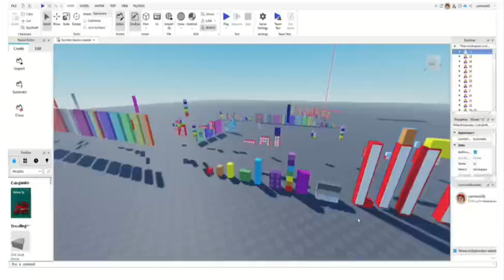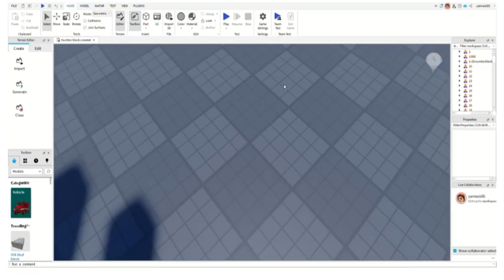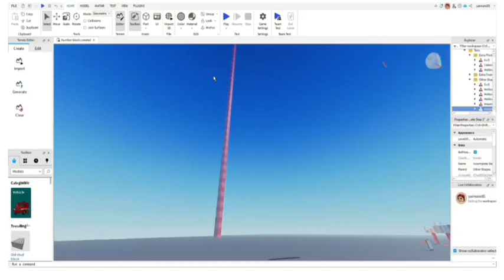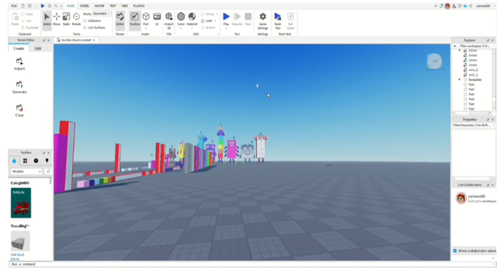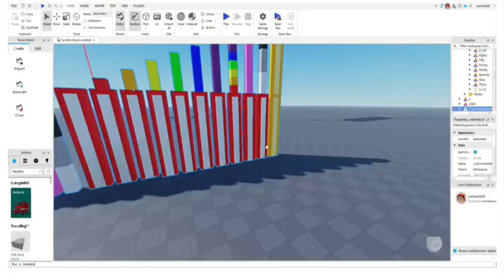Numberblox - The Show